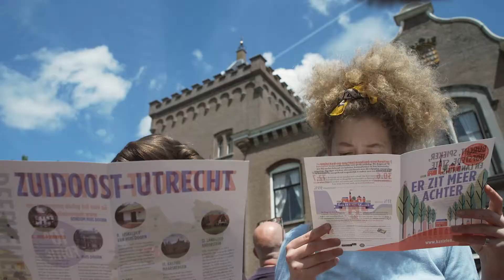Utrechtse kastelen en buitenplaatsen | Dag van het Kasteel 2017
Dag van het Kasteel 2017 in Utrecht. 22 Utrechtse kastelen en buitenplaatsen openden op tweede pinksterdag 2017 de poorten voor het geïnteresseerde publiek.
Gemaakt door Derk Stenvers

Over Dag van het Kasteel:
Dag van het Kasteel is het enige landelijke publieksevenement dat kastelen en buitenplaatsen in de spotlight zet. Samen met meer dan honderd kastelen en buitenplaatsen brengen we de diversiteit van dit erfgoed en de veelzijdigheid van de daaraan verbonden verhalen tot leven. Benieuwd naar meer verhalen?